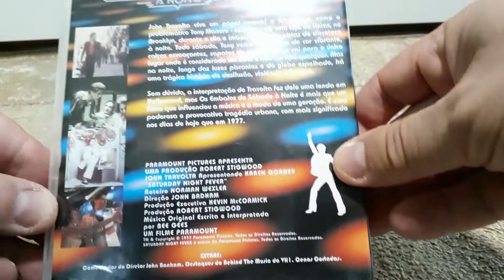Unboxing - DVD Os Embalos de Sábado à Noite